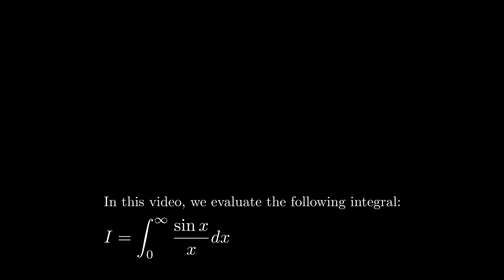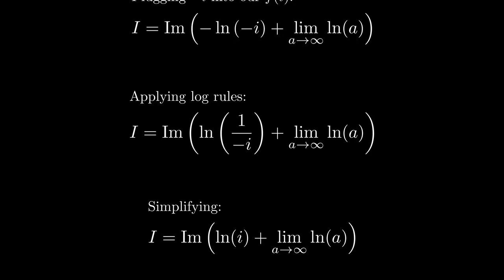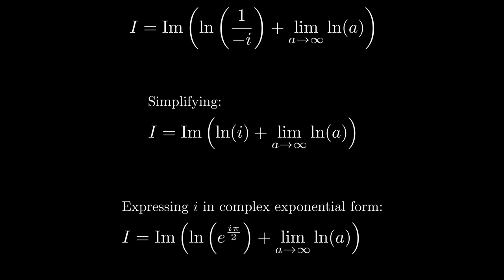Feynman Integration Example 5 - Integral of sin(x)/x from 0 to infinity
In this video, we dive into the evaluation of the integral of sin(x)/x from 0 to infinity, a classic problem in calculus known for its application in various fields of mathematics and physics. We start by revisiting a related result for the integral of sin(ax)/x, then proceed to apply complex analysis techniques, specifically Euler's formula, to transform our integral into a more manageable form. The video methodically demonstrates the process of defining a new function to simplify the integral, differentiating under the integral sign, and then integrating back to find the original function. We conclude with the application of logarithmic identities and limits to arrive at the final result of pi/2, showcasing the power of complex analysis in solving real-valued integrals.